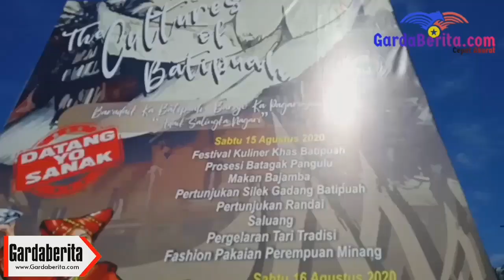THE CULTURE OF BATIPUAH. ZULDAFRI KOMIT BERIKAN DUKUNGAN MORIL DAN MATERIL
Wakil Bupati Tanah Datar, Zuldafri Darma komit memberikan dukungan moril maupun materil untuk melestarikan adat budaya di Luhak Nan Tuo.(gardaberita/Luzian Pratama)